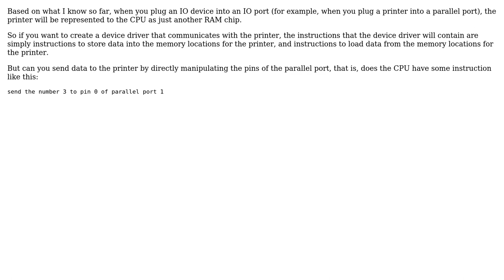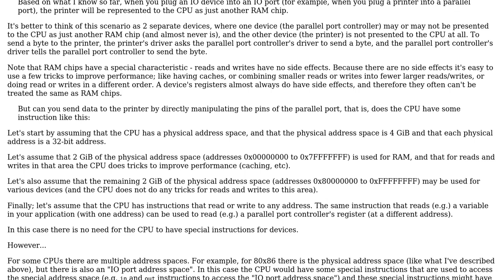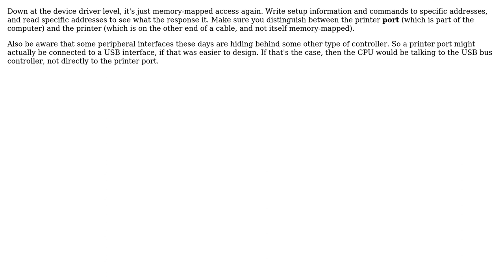Software Engineering: Can the CPU manipulate the pins of an IO port directly? (3 Solutions!!)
Software Engineering: Can the CPU manipulate the pins of an IO port directly?

With thanks & praise to God, and with thanks to the many people who have made this project possible! | Content (except music & images) licensed under CC BY-SA | Music | Images & others | With thanks to user Simon B user Martin Maat user John user Brendan and the Stack Exchange Network Trademarks are property of their respective owners. You are responsible for your own actions.